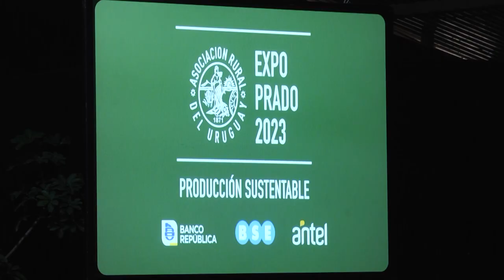Andrea Galeano - Gerente Ejecutiva de la ARU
Se trabaja intensamente, para generar servicios destinados a una mejor estadía del público durante la visita a Expoprado, que se desarrollará del 7 al 17 de setiembre.
Andrea Galeano, Gerente Ejecutiva de la ARU, dio detalles de los preparativos y de cómo las empresas trabajan para estar al mejor nivel, durante la muestra.
También recordó que el precio de las entradas, se mantiene en los mismos valores del año anterior y están disponibles al público en Redes de cobranzas.